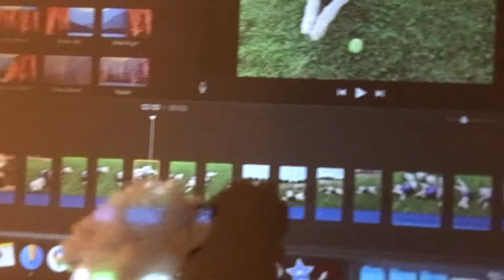Funny Standard Poodle Moment Watches TV | Poodle Love: On the Big Screen | Ep. 5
Poodle Love: The Show of 2 Wonderful Standard Poodles

today, we overlooked our 'hoomans,' making sure the video was coming out the way we'd like it. We have to say it is strange seeing ourselves on the big screen, but it is great. Anyways, thank you for coming by and watching our video.
- Louis & Vicky